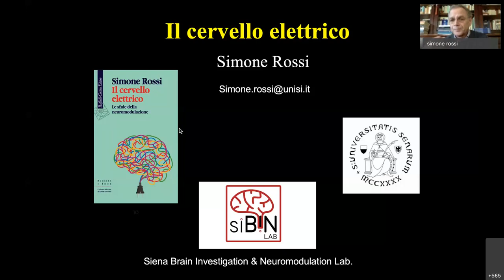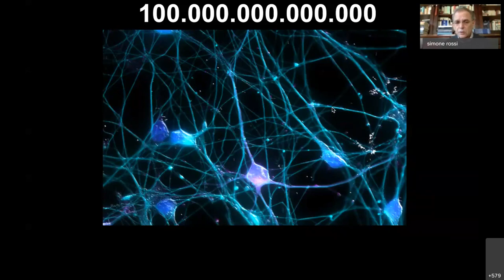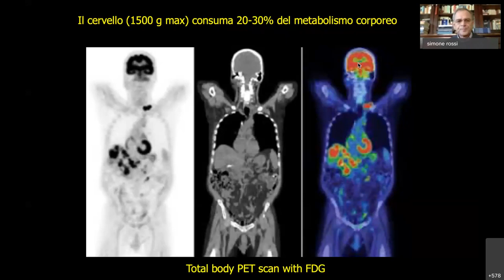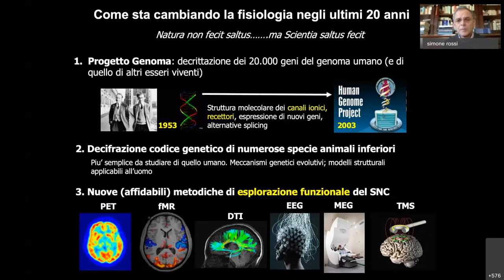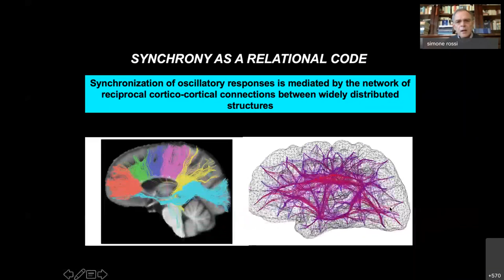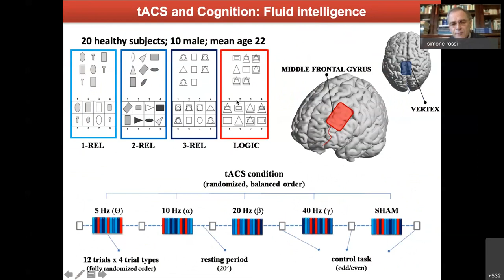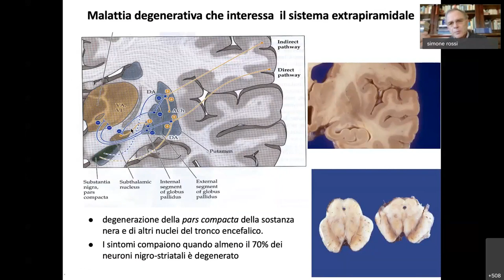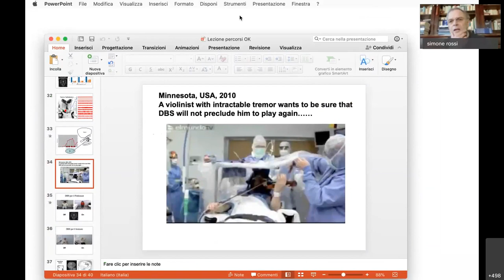Il cervello elettrico. Le sfide della neuromodulazione, prof. Simone Rossi - Area medica